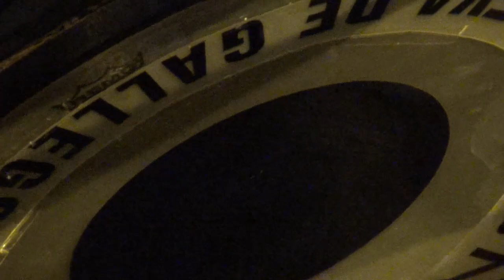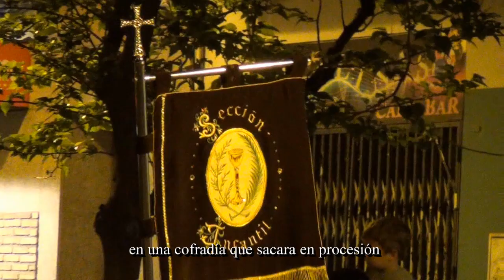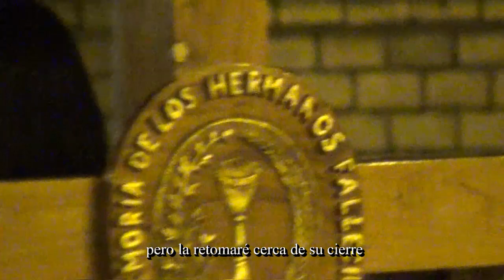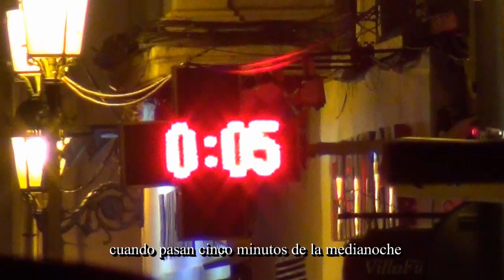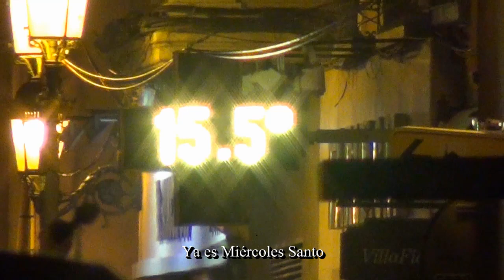Semana Santa de Zaragoza 2019 - Martes Santo - Cofradía de Nuestro Señor en la Oración del Huerto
Procesión Titular de la Cofradía de Nuestro Señor en la Oración del Huerto del día 16 de abril de 2019, festividad del Martes Santo, en la Semana Santa de Zaragoza.